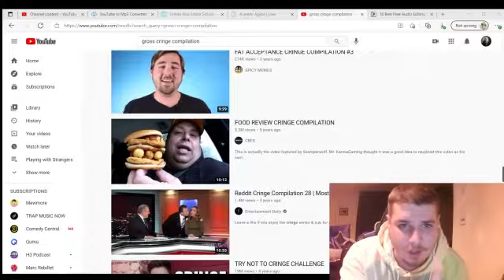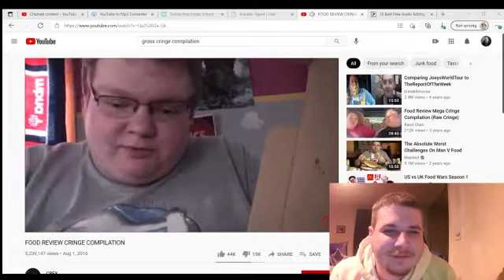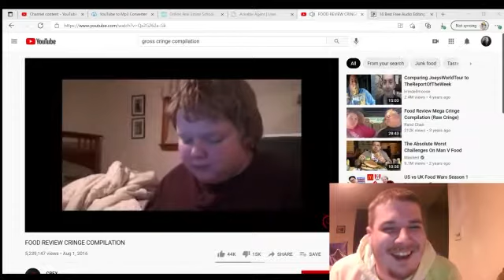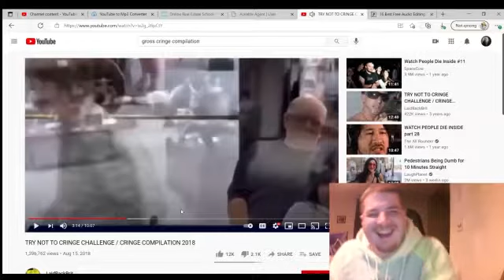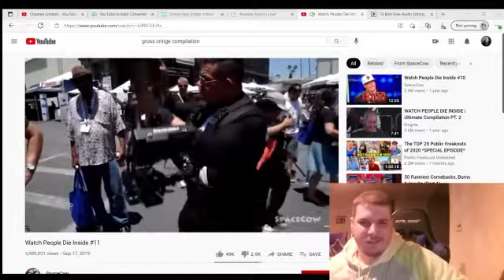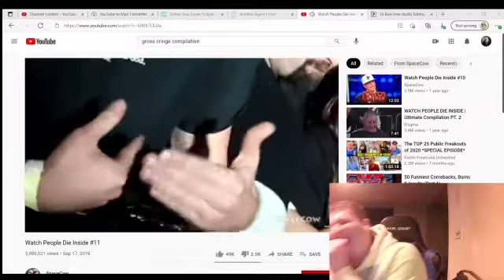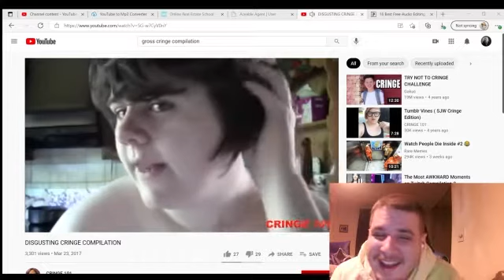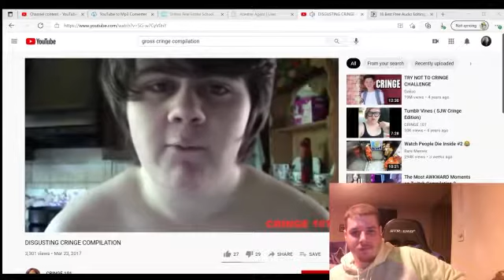Drunk livestreaming Cringe videos with Sm0kin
So I was pretty drunk last night but yet I couldn't sleep. Did not want to play call of duty anymore and my headset was dead and charging anyway. so then I was like why don't I stream something else and I recorded a video first to see how stupid looked and it was the most fucking cringe thing I ever watched back of myself and It will most likely never see the light of day. That got me thinking why not watch other people who voluntarily decided to post those kind of videos to the internet because I guess. they have no shame?